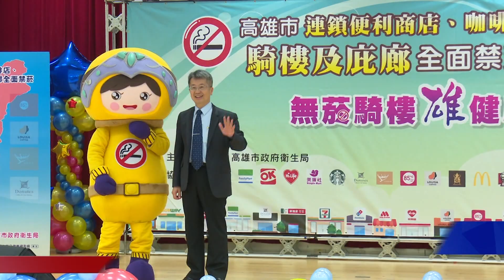1080902【港都新聞】九月新制上路 高雄超商咖啡館騎樓戒菸